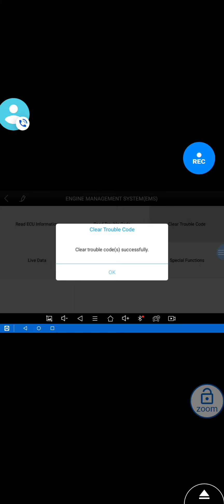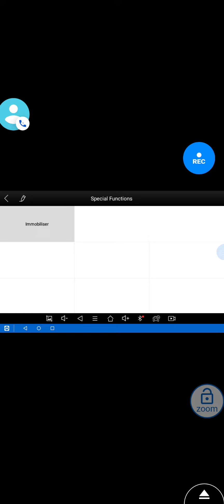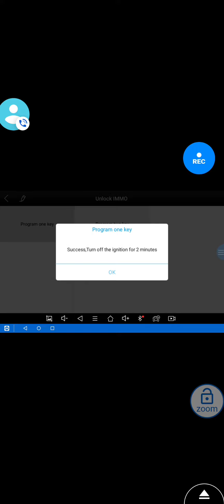genio immo change complete👌💯 8700316281,9643227953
Mahindra genio immo change 💯
xtool pad1
xtool pad 2
xtool H6eb
xtool H6elite
tool pad Elite
tool H6pro
tool TP150
tool x100D

we are providing xtool products. all xtool products available in best 💯price and good supports.